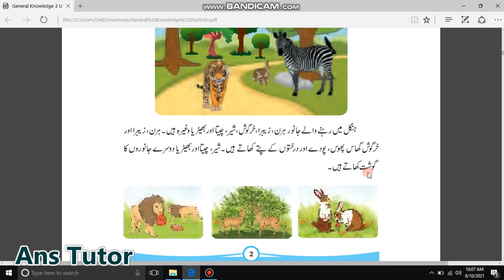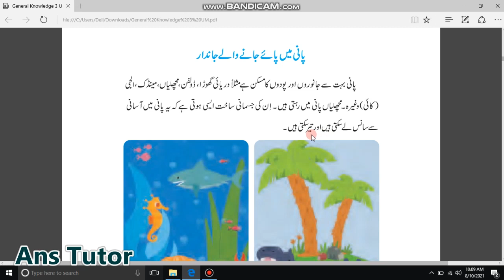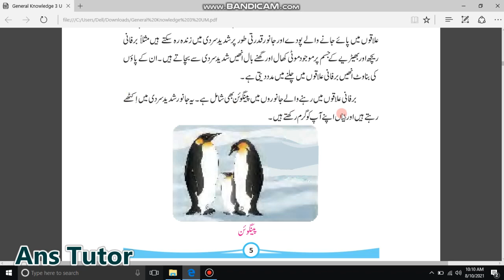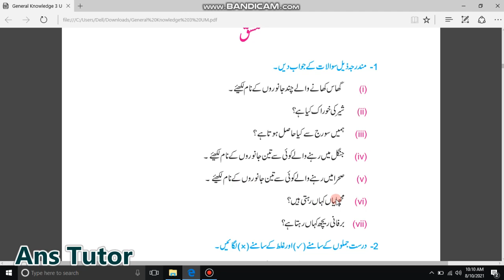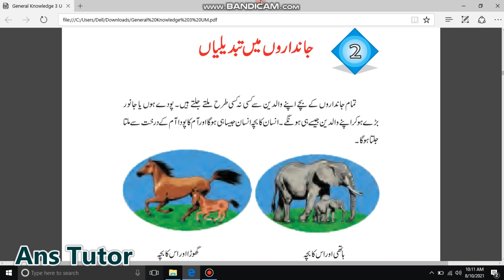کلاس سوم جنرل نالیج : جنگل میں رہنے والے جاندار ، صحرا میں پائے جانے والے جانور ، پانی والے جانور